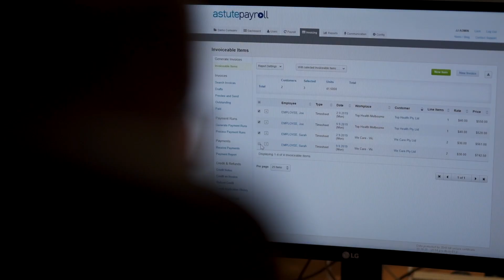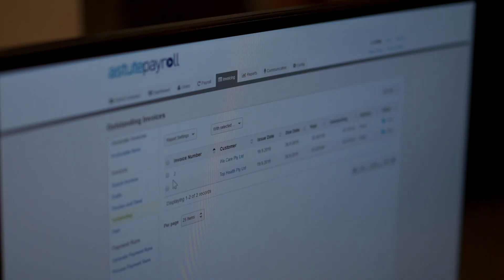Hear How DevOps Build and Modernize a SaaS Application at Astute Payroll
Hear from developers at the AWS Community Day in Melbourne, Australia on how they are innovating technology with Amazon Web Services.